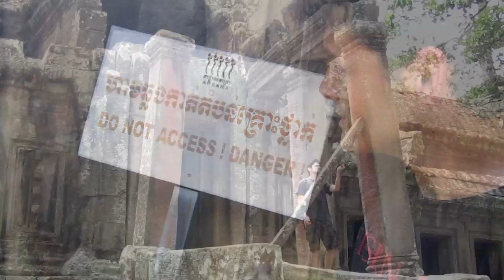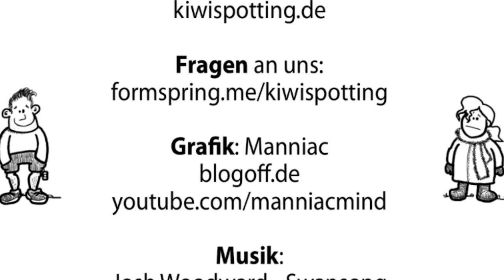Teil 27 - Kambodscha - Tempel und Tomb Raider in Angkor - Kiwispotting Vlog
Die letzte Folge nimmt Euch auf eine Reise in die Stadt Angkor, von der aus die Kambodschaner vor knapp einem Jahrtausend ganz Südostasien beherrschten. Es gibt also viele alte Ruinen und Tempel zu sehen, die insbesondere als Kulisse für den ersten Tomb Raider Film bekannt wurden.

Selbstverständlich gibt es für Fans die kambodschanischen Wombats!

Ansonsten danken wir Euch "Reisebegleitern" und den vielen Kommentatoren, dass Ihr ein Stück mit uns gekommen seid. Geteilte Freude ist ja doppelte Freude!

Vielleicht kommt noch eine Zusammenfassung. Das aber, wenn die Zeit da ist, denn nach drei Monaten Reise gibt es viel aufzuholen!

Wenn es etwas Neues gibt, dann wird es im Blog stehen.